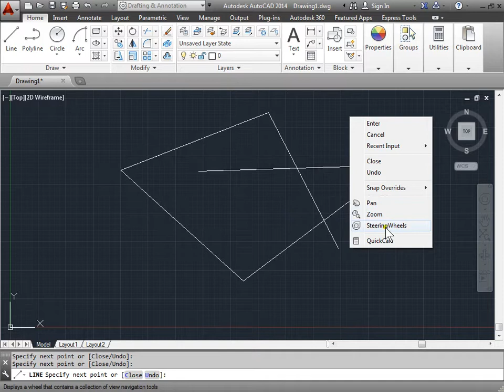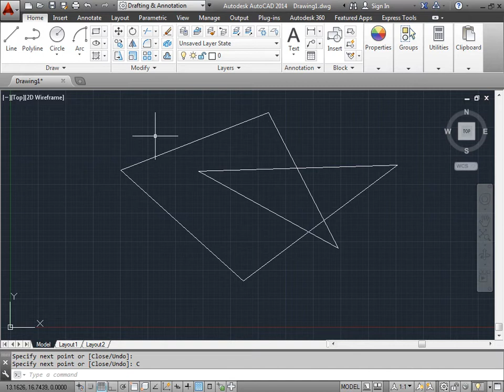C00302 Mouse Clicks and Mouse Wheel AutoCAD 2014 Tutorial